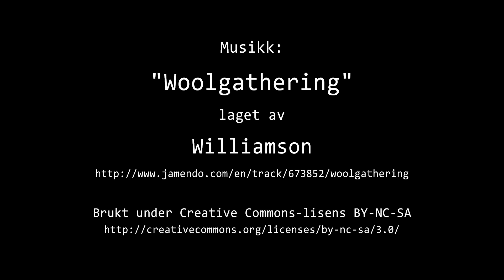Timelapse Cam 2 - 2. juni 2018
Været i Moss lørdag 2. juni 2018.